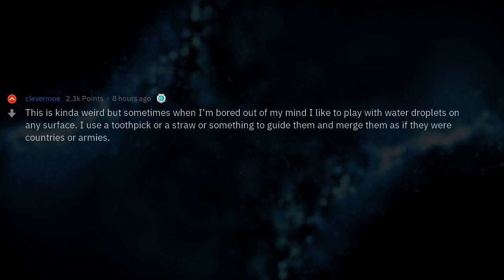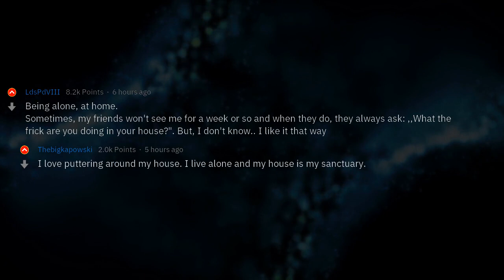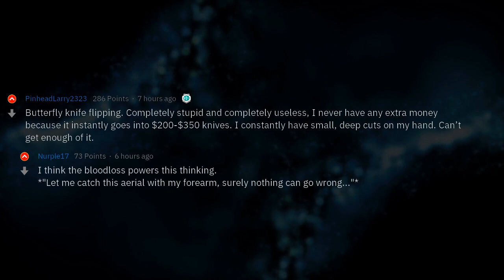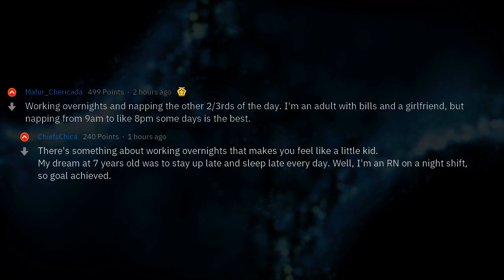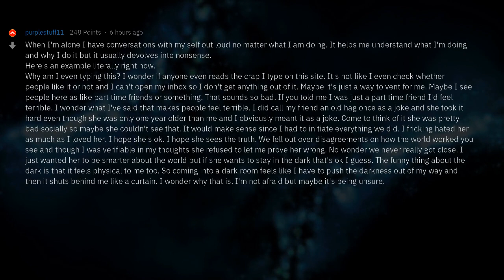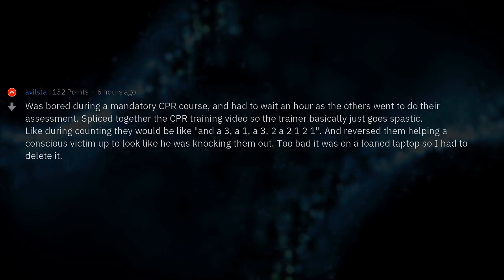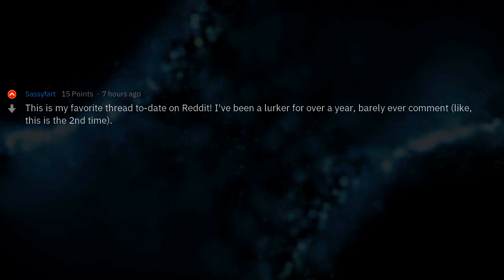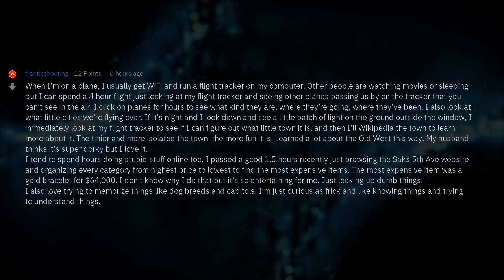I know It's Dumb, But I Like It | People Stories #158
▶ Fresh AskReddit Stories: What is the dumbest activity you are enjoying regardless what people think about it? 🔥 2nd channel with exclusive Reddit stories!